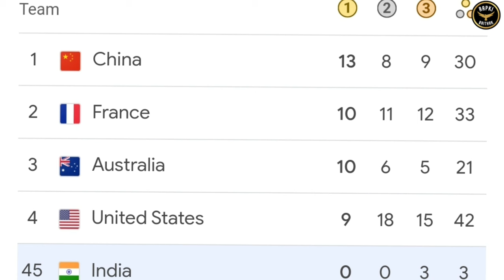Paris Olympics : जाने Ind के 2 Aug Complete Results | Manu , Sen , Hockey Team wins | Medal Tally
In this video I have talked about 2 Aug results of India for Paris Olympics.